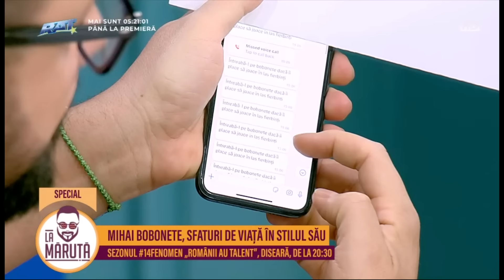Mihai Bobonete, umor la maxim în direct